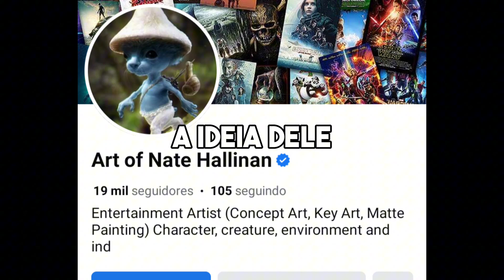INDO ALI (SMURF REALISTA) MEMES Шайлушай WE LIVE WE LOVE WE LIE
ATIVE O 🔔 DAS NOTIFICAÇÕES para mais MEMES

[Quer anunciar seu canal ou produto no vídeo?]

Pagina no facebook: Memes em Alta